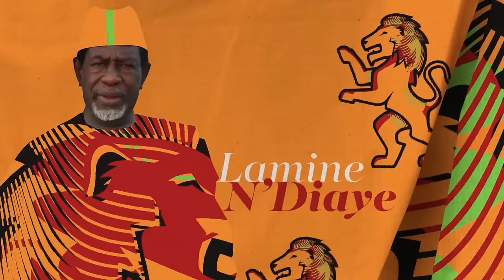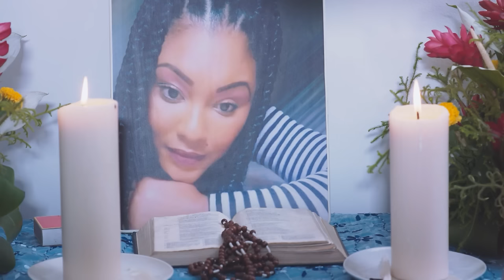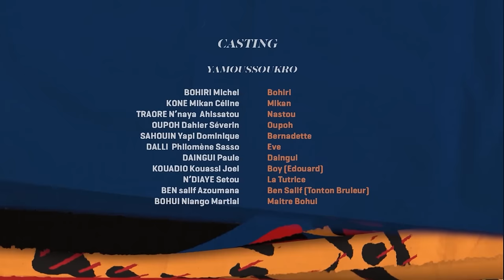Série Ivoirienne - Ma Grande Famille - Saison 1 Episode 17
Ma Grande Famille est une série télévisée ivoirienne suite de la série Ma famille. Elle est diffusée sur la chaine A+ Cette série nous replonge dans les déboires de la vie conjugale du duo mythique Delta-Bohiri et des nombreuses maîtresses qui gravitent autour de Monsieur.

Avec Michel Gohou, Michel Bohiri, Digbeu Cravate, Ebenzer Kepombia, Agalawal & Boukary